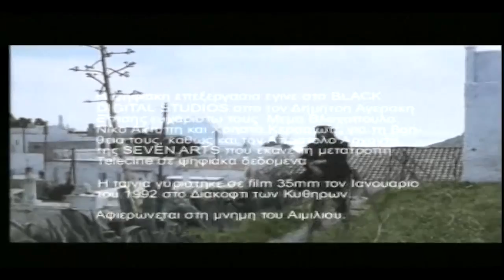Δημήτρης Πουλικάκος | Dimitris Poulikakos - Pericleto ritorn' a mamma - Official Video Clip